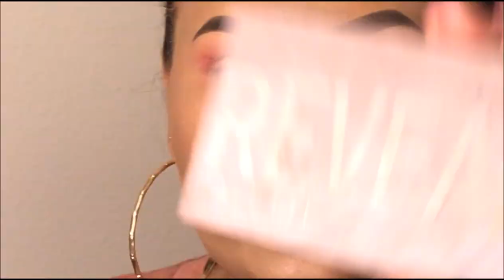Ariana Grande One Love Manchester Makeup Tutorial | Cheska MUA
Hey guys! This look is inspired by Ariana Grande at the One Love Manchester concert that was held as a result of the bombings that had happened in Manchester as I'm sure you all know. It is very tragic and my thoughts and prayers go out to the families of the ones that unfortunately lost their lives. I'm putting the link in here if you want to donate money to the Manchester Relief fund. Everything helps.

Manchester Emergency Fund:
Redcross.org.uk/Manchester